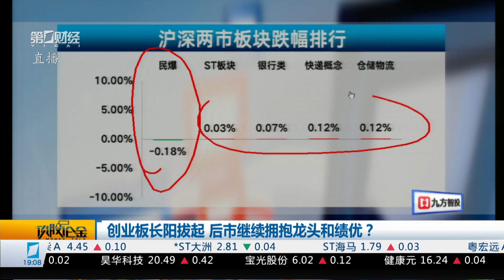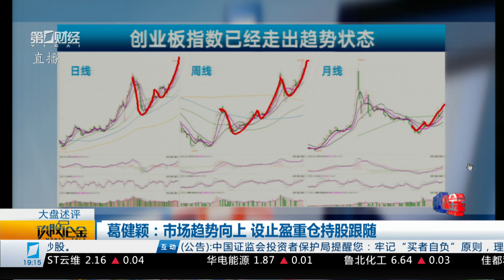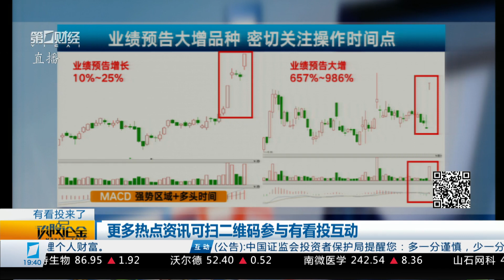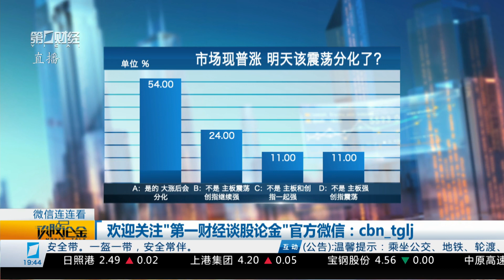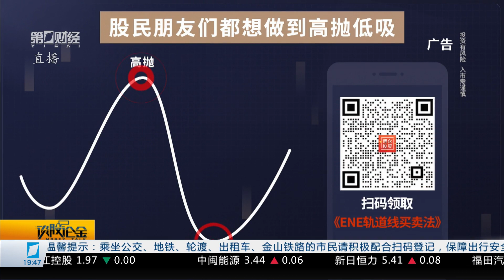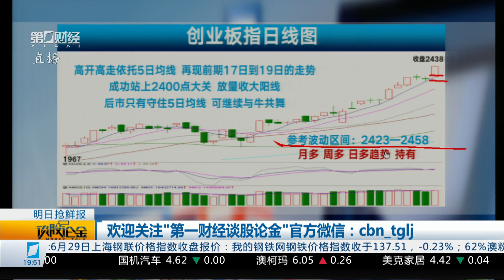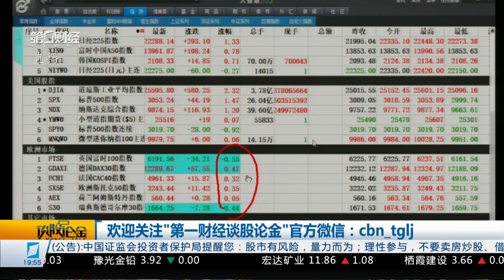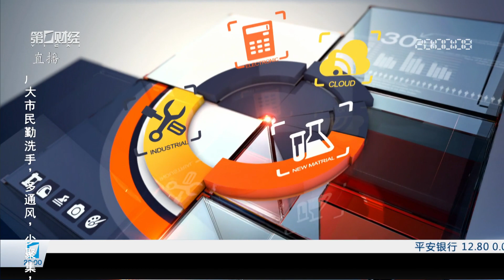《谈股论金》2020_06_30